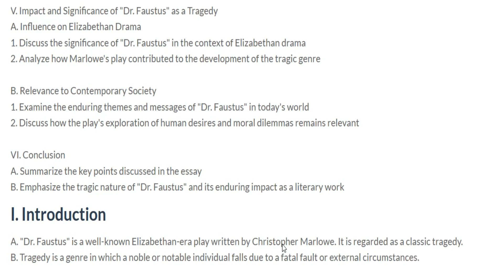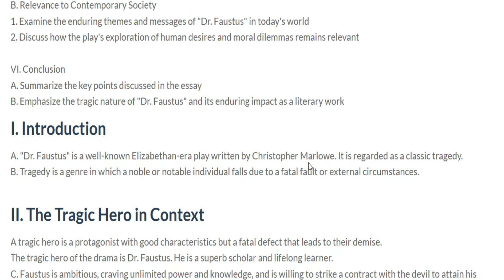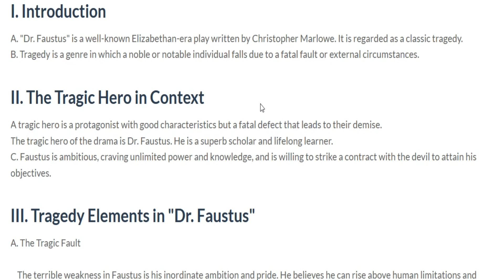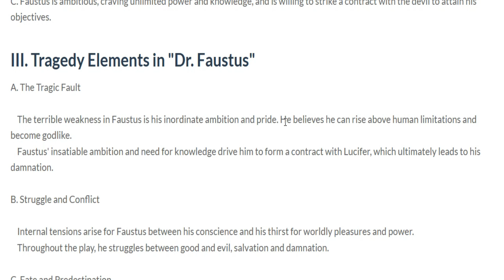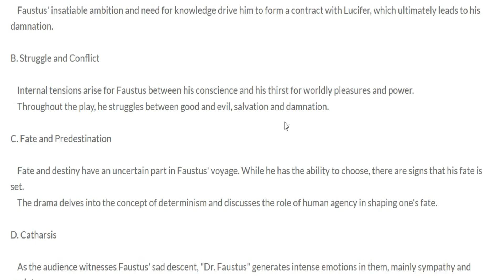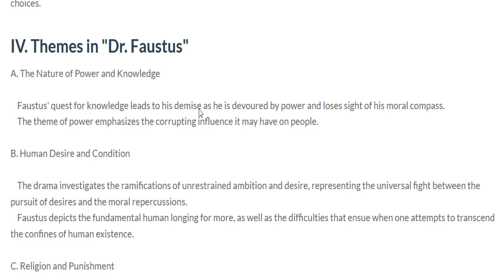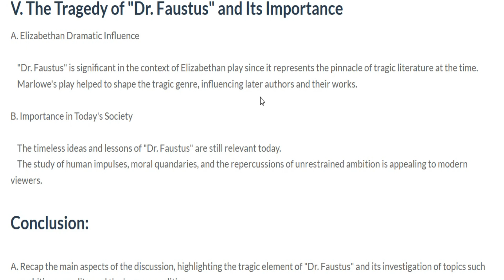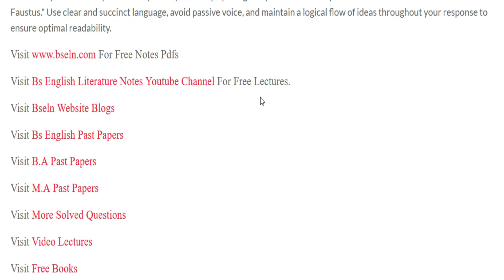Dr Faustus As Tragedy? Question Solved.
dr faustus as a tragedy pdf,dr faustus as a tragedy slideshare,dr faustus as a tragic hero ppt,marlowe concept of tragedy with reference to dr faustus,dr faustus as a tragic hero,dr faustus as an elizabethan tragedy,dr faustus as a tragic hero assignment pdf,elements of tragedy in dr. faustus,christopher marlowe,doctor faustus summary,english literature,best motorcycle accident lawyer in the usa,houston offshore accident attorney,houston maritime injury lawyer